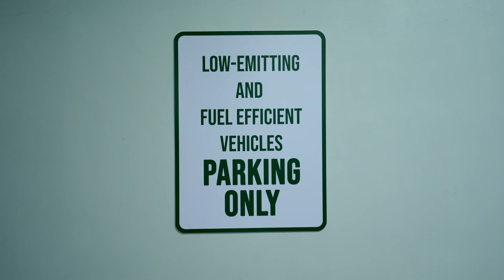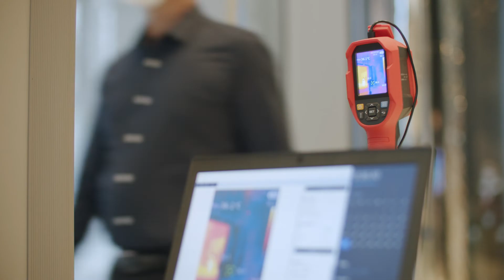W CityCenter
A LEED Gold Building with a gross leasable area of 55,000 square meters. It is the W Group's most ambitious and biggest office project located in Bonifacio Global City along 7th Avenue.